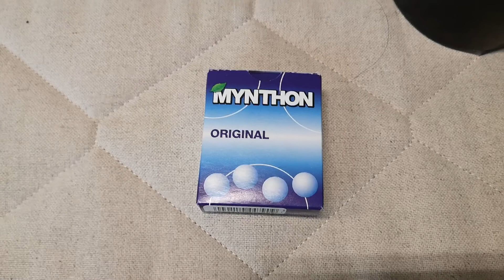Mint reklame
Fin